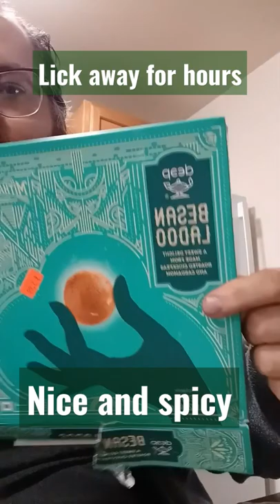White Jewish Muslim American Tries Besan Ladoo